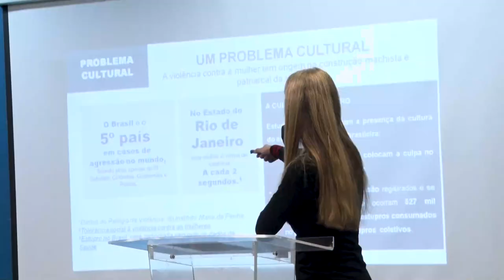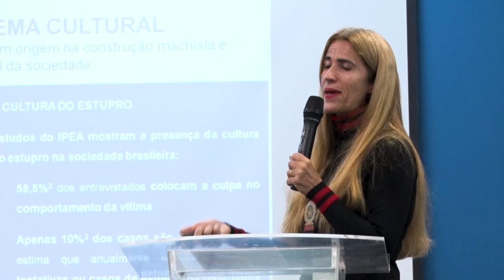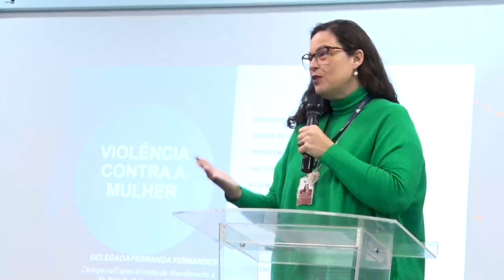Alerj Notícias - Palestra 17 Anos Lei Maria da Penha